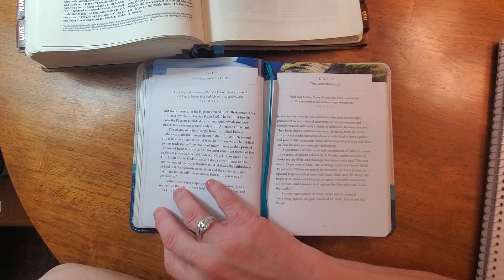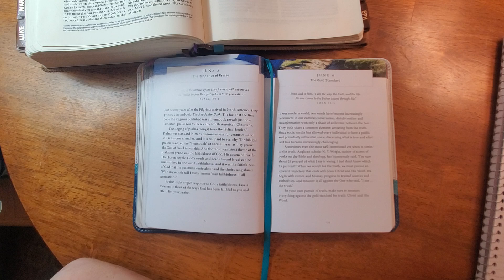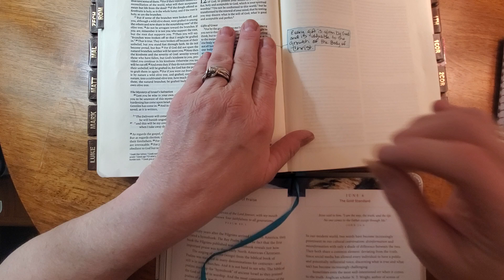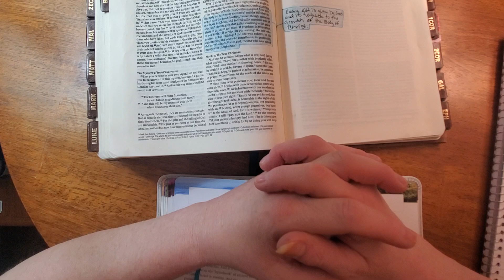The Response of Praise - Devotion for June 5, 2024